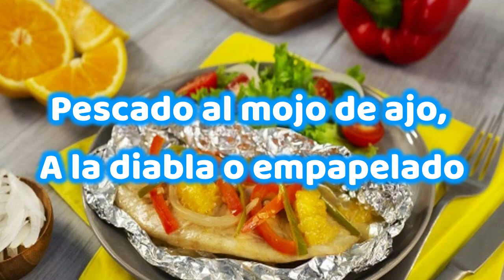¿PUEDE COMER PESCADO O MARISCOS UNA PERSONA CON DIABETES? Te dejo el análisis de 5 platillos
En este video analizamos 5 platillos que tienen como base de su preparación pescado o mariscos, checando sus características y que es lo principal que debes de tener en cuenta sí vives con diabetes.

Al final del video te dejo unos consejos extra que te pueden ayudar a darte una idea de la cantidad que podrías comer de carbohidratos si no sabes cuantos te tocan.

Y si crees que falto algún platillo escríbelo en los comentarios para darte mi opinión al respecto.

También cuéntame cuales son tus platillos favoritos, para hacer un video especial hablando de más alimentos y que debemos checar para mejorar nuestra salud y los niveles de glucosa.

Comida para diabeticos
un diabetico puede comer mariscos o pescado